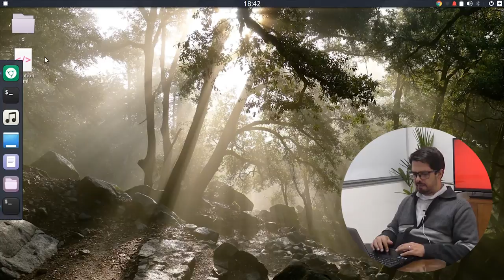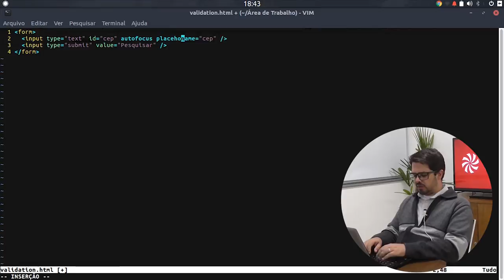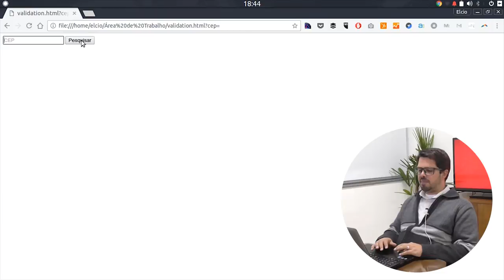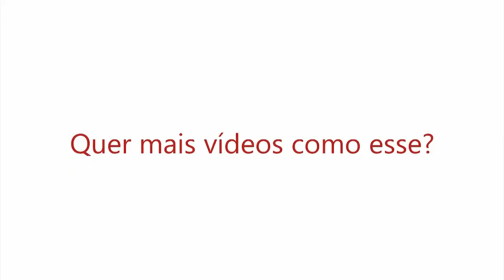VISIE: Yes, We Can! - Validação de Formulários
No vídeo de hoje você verá alguns truques e atalhos que existem no HTML5, que o ajudarão a fazer a validação de formulários, que antes era feita com JavaScript, mas agora você poderá fazer com atributos do HTML.